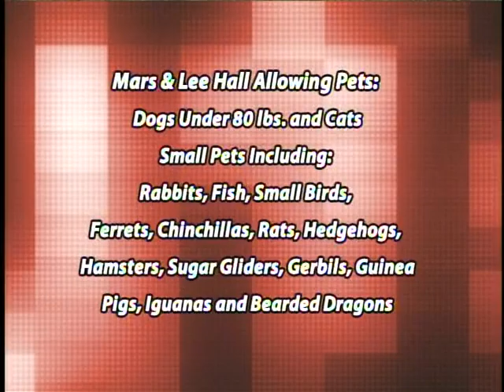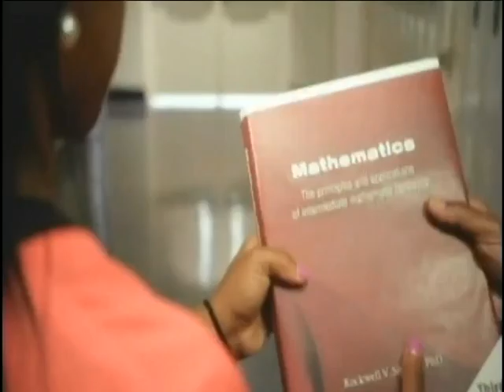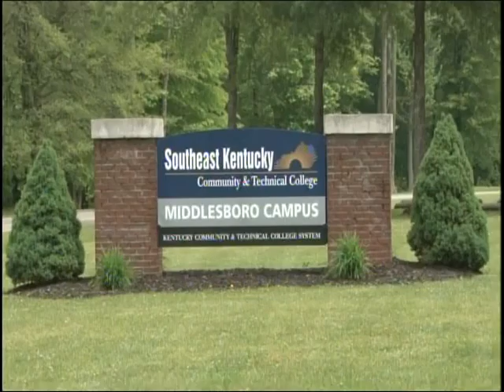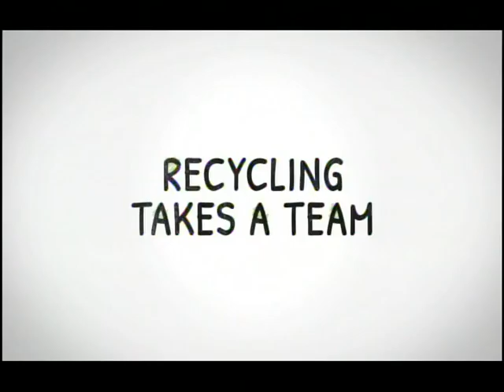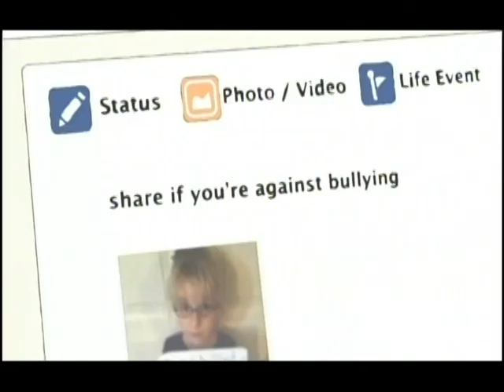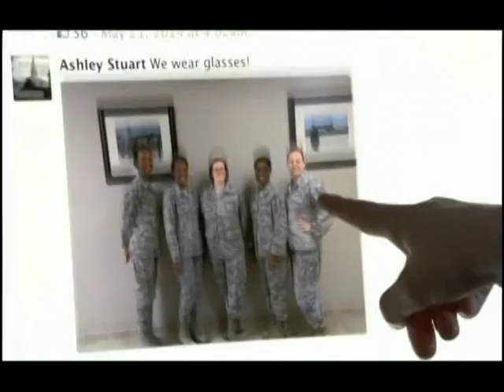LMU Community TV News May 16 through May 19, 2016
Join LMU Community TV News Anchor Ashley Collingsworth as she brings you information from around the Tri-State area and the campus of Lincoln Memorial University. Sports Anchor Adam Haley brings you the latest on sports across the campus of LMU and high school sports throughout the area. Entertainment Anchor, Joseph Lewis reviews the biggest box office releases and gives you a heads up on what is coming to theaters. That is all right here on LMU Community TV News.

Ms. Collingsworth’s Wardrobe Provided by Shared Blessings located in Dogwood Heights; Hair and Nails Provided by Erin Lester of Hair Two in New Tazewell.

If you have a community event or news story that you would like covered in the Tri-State area – give us a call on our news hotline at .